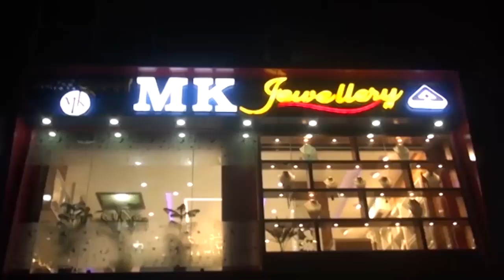7 October Assamese News 4